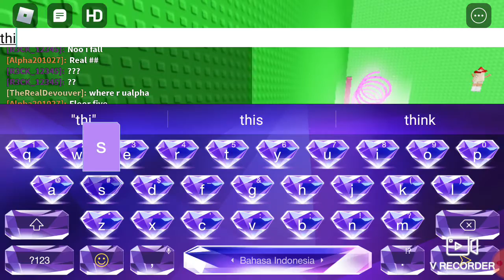i cant do parkour like old while wait for my main account (day 1)